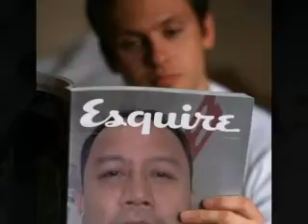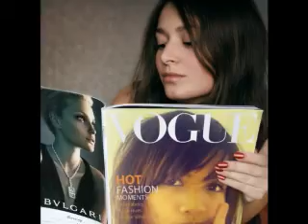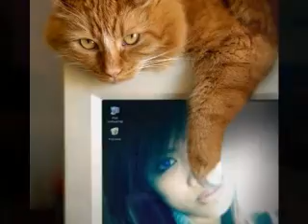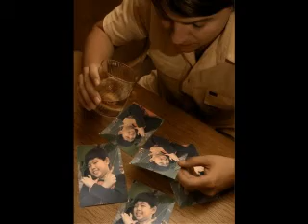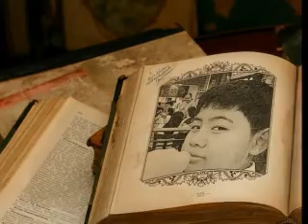Papa O's Precious